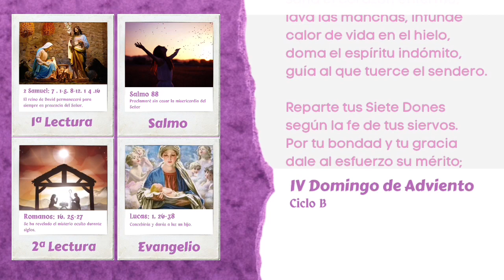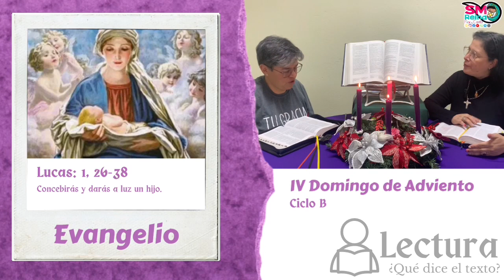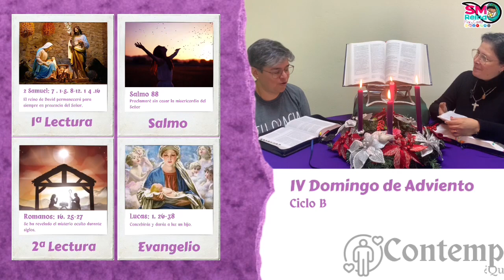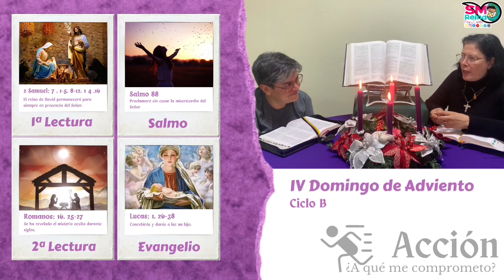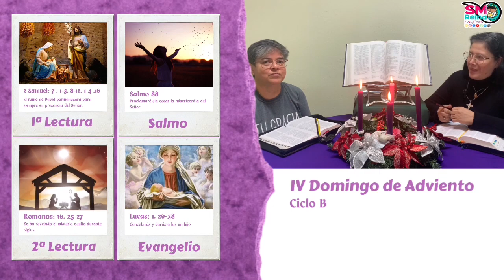Lectio Divina del IV domingo de Adviento. Ciclo B.